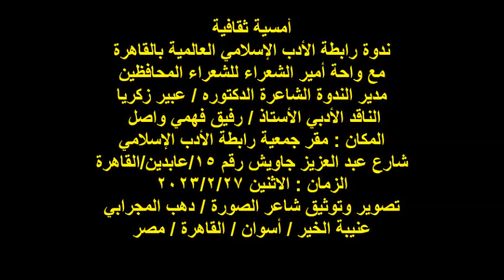ندوة رابطة الأدب الإسلامي العالمية مع واحة أمير الشعراء/الناقد/أ/رفيق فهمي/الاثنين27/2/2023/عابدين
أمسية ثقافية
ندوة رابطة الأدب الإسلامي العالمية بالقاهرة
مع واحة أمير الشعراء للشعراء المحافظين
مدير الندوة الشاعرة الدكتوره / عبير زكريا
 الناقد الأدبي الأستاذ / رفيق فهمي واصل
المكان : مقر جمعية رابطة الأدب الإسلامي
شارع عبد العزيز جاويش رقم 15/عابدين/القاهرة